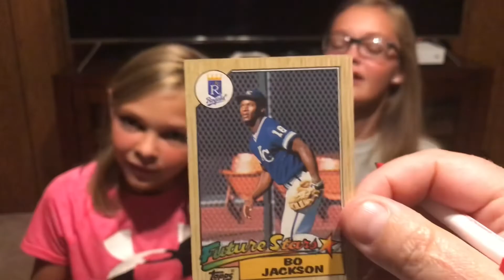CALLING FOR A CARD - Episode 4 - Bo Knows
The power of the mind is a thing!